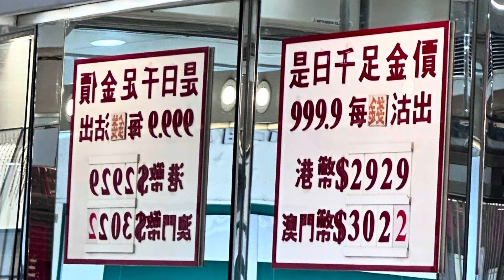有冇女講心唔講金 ? 金價升穿30000元一兩